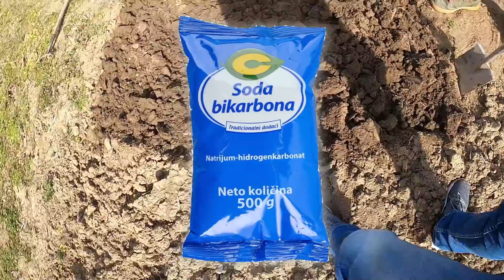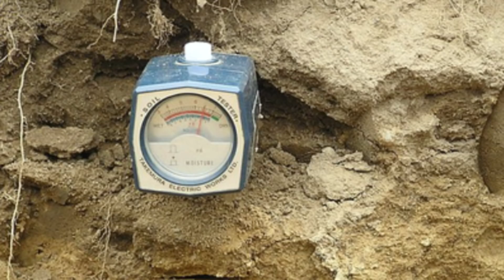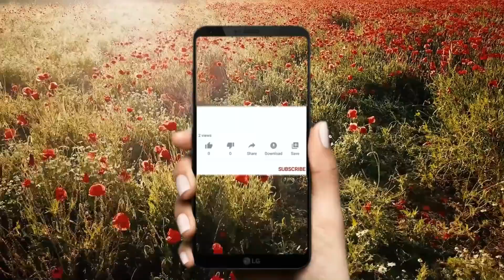Kako utvrditi ph vrednost zemljišta i pomoći biljkama da napreduju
Neke biljke više vole kiselo zemljište, a neke alkalno. Većina biljaka voli neutralno do blago alkalno zemljište